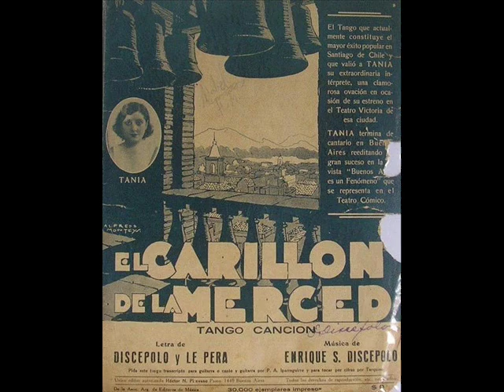Ignacio Corsini - Carrillón de la Merced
Carillón de La Merced
Tango 1931
Letra: Enrique Santos Discepolo / Alfredo Le Pera

Yo no sé por qué extraña
razón encontré,
Carrillón de Santiago
que está en la Merced,
en tu voz inmutable,
la voz de mi andar,
de viajero incurable
que quiere olvidar.

Milagro peregrino
que un llanto combinó.
Tu canto, como yo,
se cansa de vivir
y rueda sin saber
dónde morir...

Penetraste el secreto
de mi corazón,
porque oyendo tu son
la nombré sin querer.
Y es así como hoy sabes
quién era y que fue,
¡la que busco llorando
y... que no encontraré!

Mi vieja confidencia
te dejo, Carillón.
Se queda en tu tañir,
y al volver a partir
me llevo tu emoción
como un adiós.